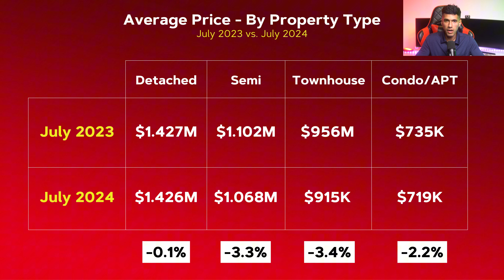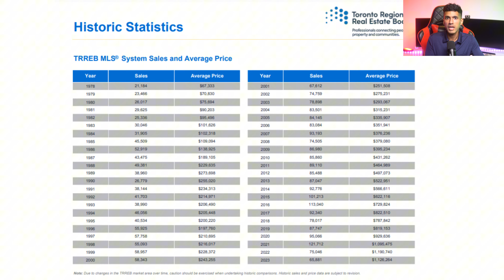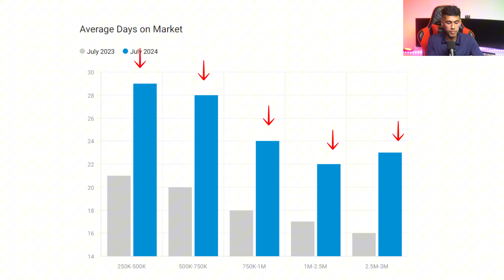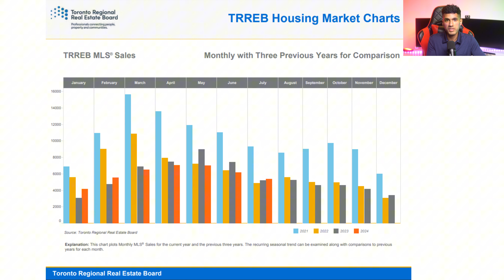Unspoken Differences: 2024 vs. 2023 Toronto Real Estate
Though the interest rates remain high, our average price has been steady throughout the past year, Toronto and it's surrounding areas have seen changes across important factors such as; days on market, construction, the rental market, and more. As well, investors are questioning whether purchasing in the Greater Toronto Area makes sense with these current market conditions. Learn about the buying and selling opportunities in our real estate market.

⏰TIMESTAMPS⏰
00:00 Introduction
00:45 Average Price By Property Type
01:32 Average Days On Market
03:04 New Listings - Monthly With Three Previous Years For Comparison